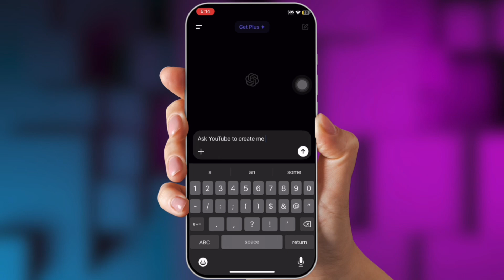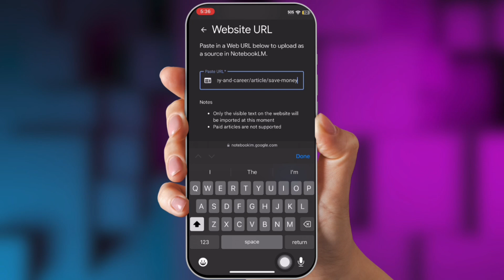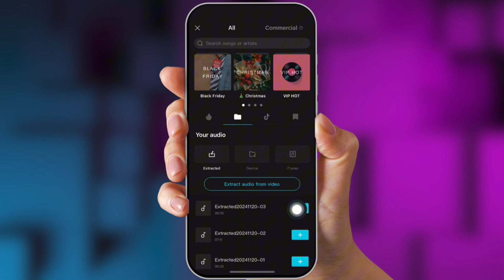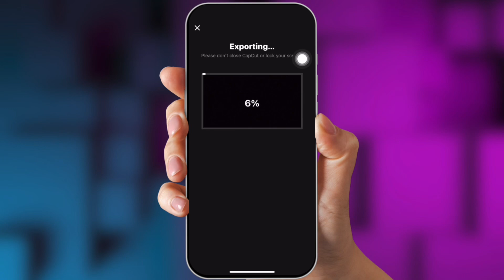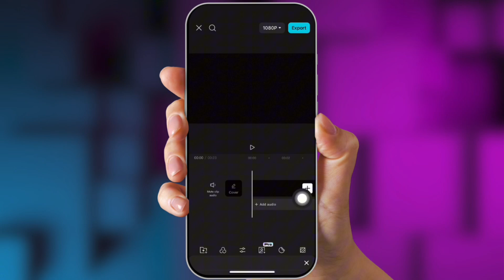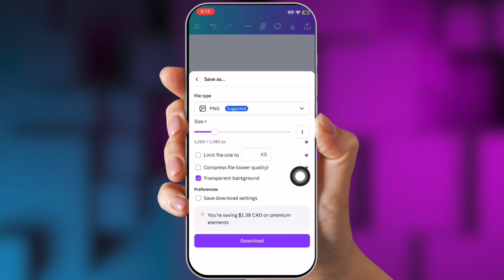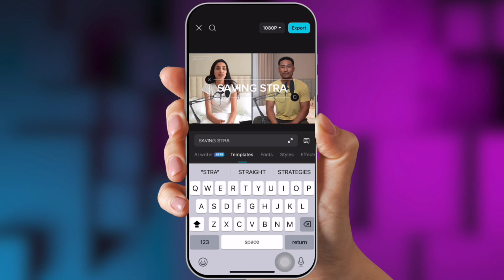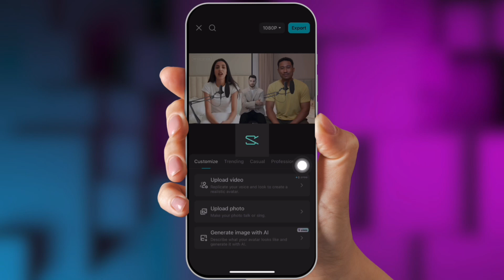Create a MONETIZABLE Realistic AI VODCAST on Your Phone with CAPCUT | Easy Tutorial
Want to start your own podcast but only have your phone? In this easy, step-by-step tutorial, I'll show you how to create an AI-powered podcast using just NotebookLM and CAPCUT-no fancy equipment required! Whether you're a beginner or looking for a quick and efficient way to launch your podcast, this guide has you covered. From recording and editing to adding engaging visuals, you'll see how simple it is to produce a professional-quality podcast right from your mobile device.

00:00 Introduction
00:46 Ideas For Podcast
01:52 Notebook LM
03:09 Voiceover Editing
06:26 AI Avatar
09:58 Create Your Own AI Avatar On CapCut
10:33 CTA